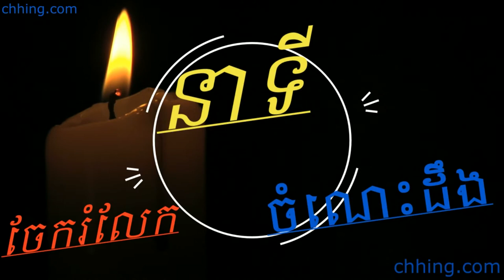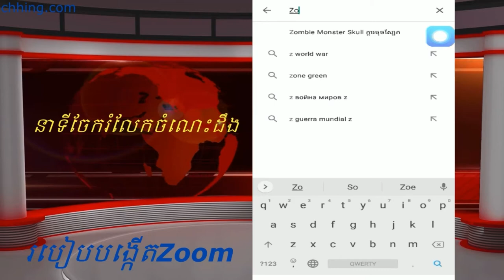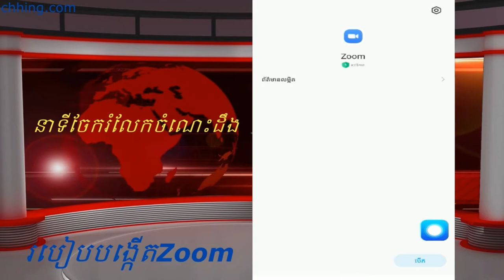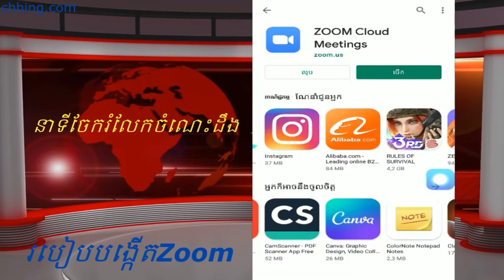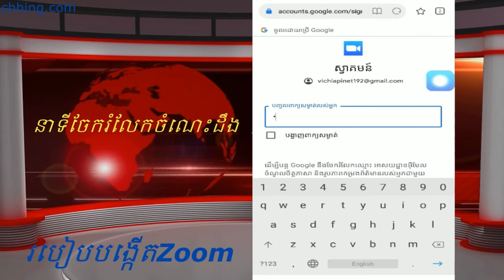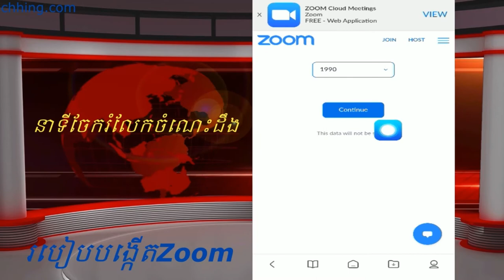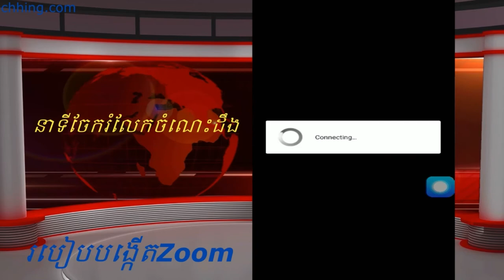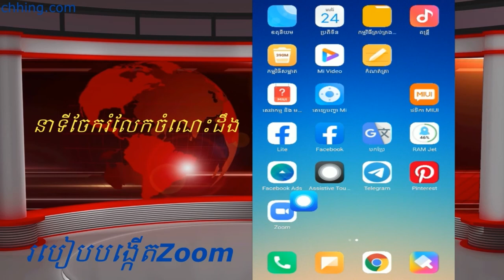របៀបបង្កេីតZOOM ដោយខ្លួនឯង 2021 How To create Zoom 2021chhingMMO